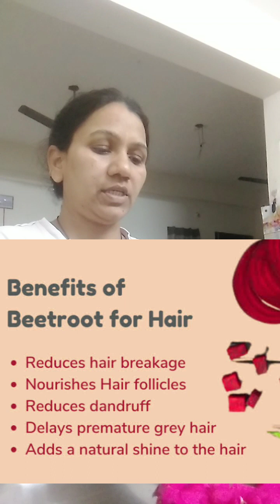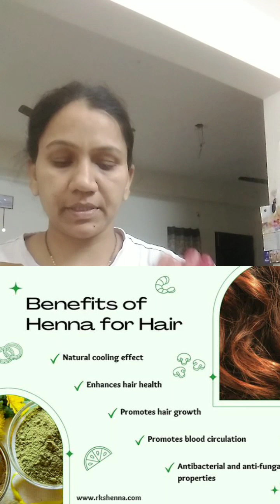Henna/mixing/applying full detail video😍🤗💖❤